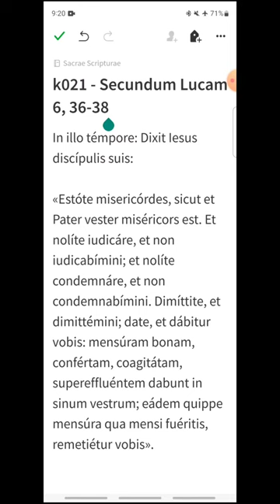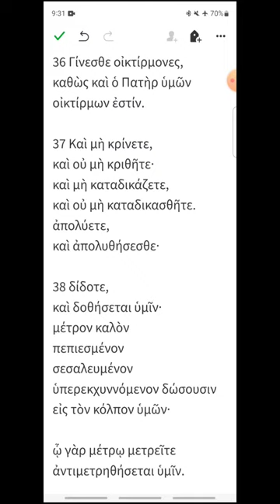k021 - Lucas 6, 36-38 - EVANGELIO DEL DÍA en Latín, Español y Griego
Lunes II de Cuaresma
00:18 Latín
01:04 Español
01:45 Griego